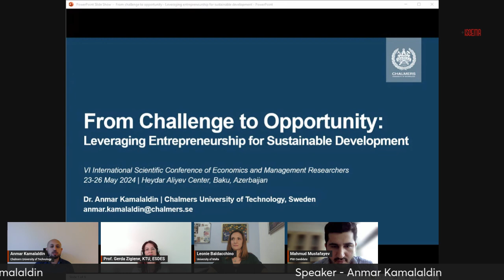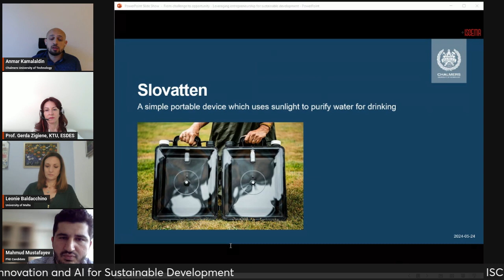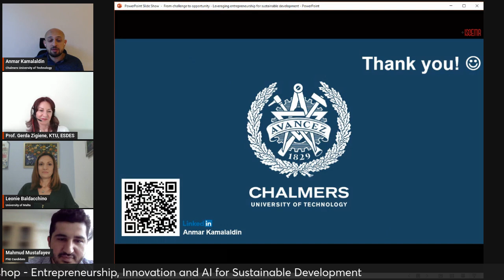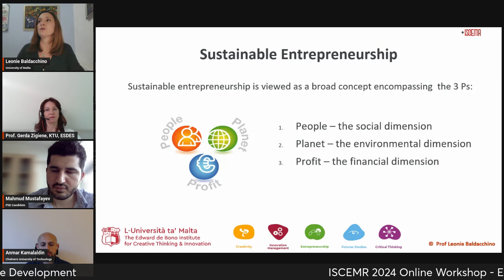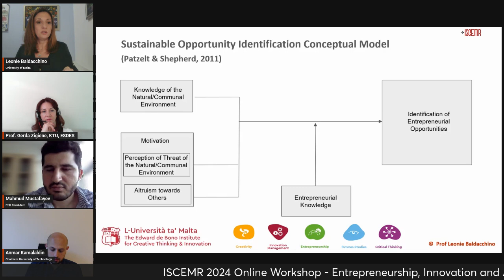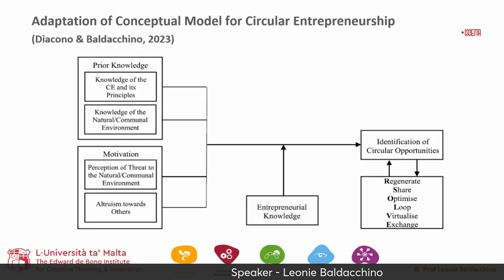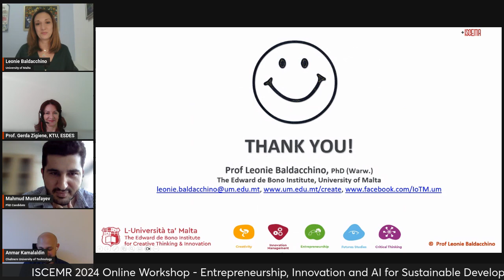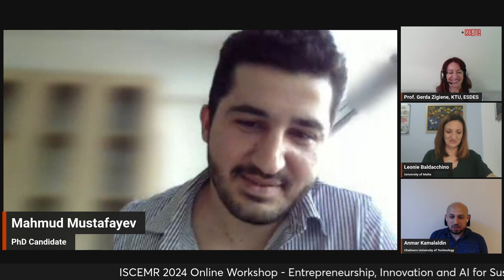Entrepreneurship Innovation and AI for Sustainable Development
ISCEMR-24 ONLINE WORKSHOP: Entrepreneurship  Innovation and AI for Sustainable Development